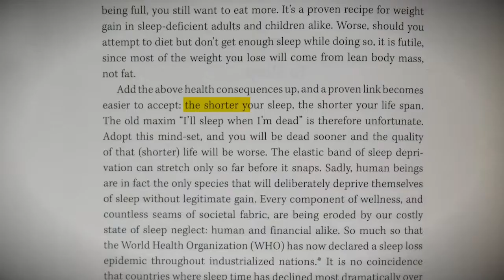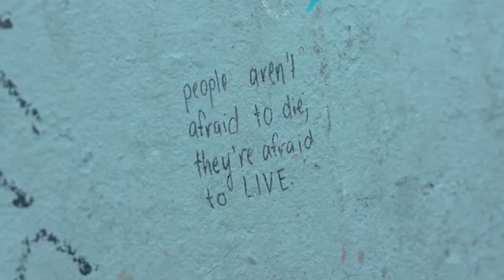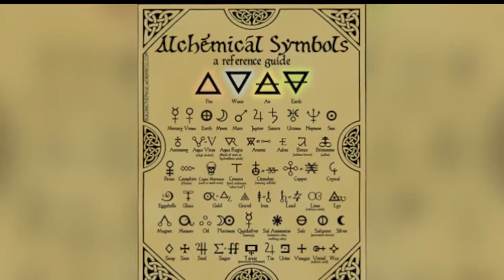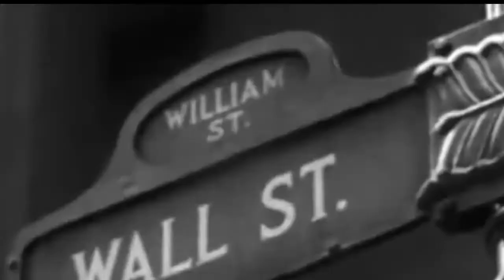How to Open a New Deal and Make it work -Your Morning before the Deal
How to Open a New Deal and Make it work  -Your Morning before the Deal Your morning determines your day. This is how to get the best out of your day. Begin each day by listening to this. Discover your purpose and become powerful and relevant in your generation.
A motivational speech by Richard Sarpong, the Christian Motivator
Motiminds TV - enlightening the Youth of Ghana, Africa and the world for a more informed, better and responsible life style.